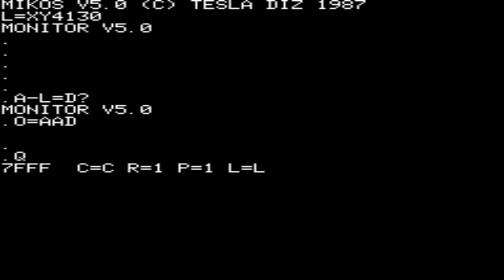Tesla SAPI-1 ZPS 2 MIKOS 5